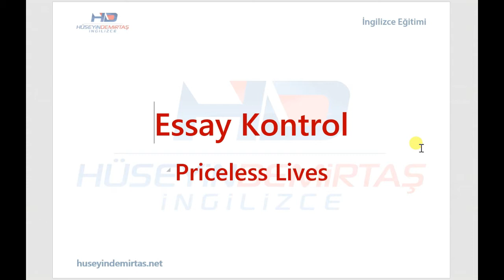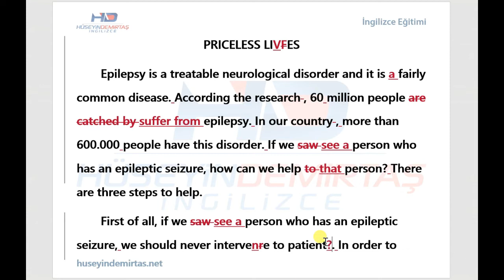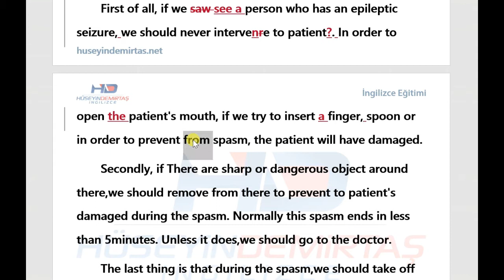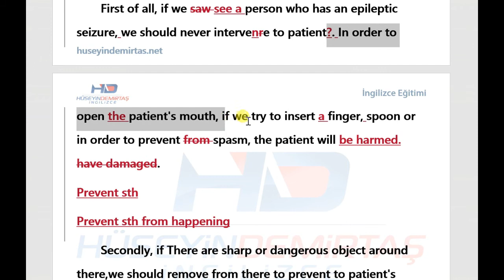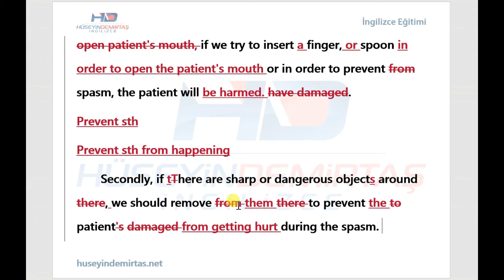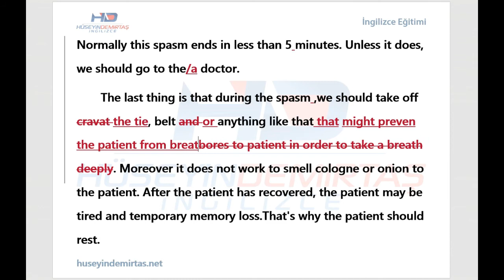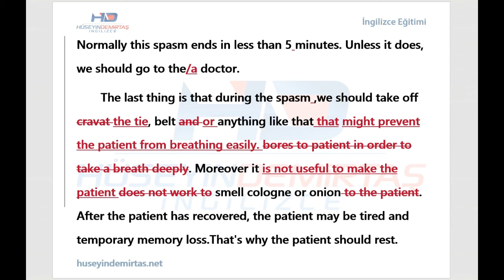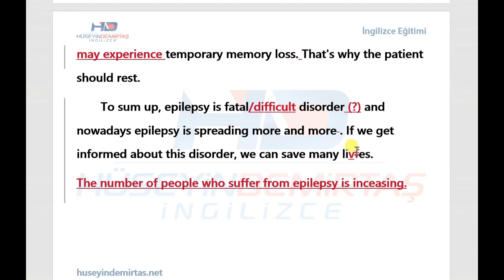Essay Kontrol #2 - Process Essay - Essay Düzeltme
Essay kontrol & essay düzeltme video dersleri ile sık yapılan writing yanlışlarını ve bunların nasıl düzeltileceğini öğrenin. Tüm derslere ulaşmak için

Bu derste epilepsi üzerine bir process essay düzelteceğiz. Bu essay epilepsi nöbeti geçiren bir kişiye adım adım nasıl yardım edileceğini anlatıyor.